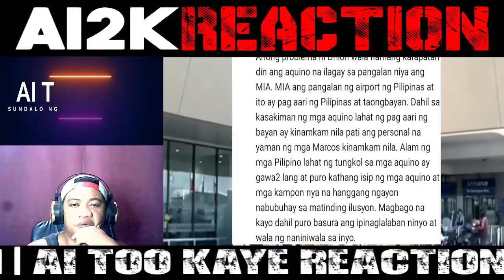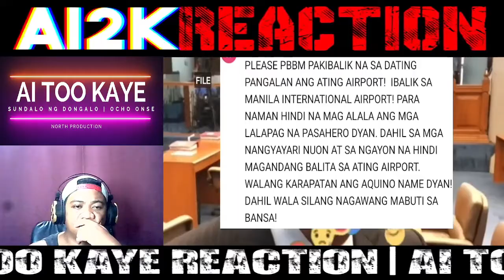GRABE! UTOS kay PRES MARCOS NAIA DAPAT IBALIK NADAW UMANO sa MIA? DlLAWAN IYAK |REACT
BONGBONG MARCOS
BBM-SARA UNITEAM
MAYOR SARA DUTERTE
PRESIDENT MARCOS
PRES MARCOS
VPSARA
PBBM
SEN RAFFY TULFO
RAFFY TULFO
SEN TULFO SEN RAFFY
IDOL RAFFY
MIKE ABE OPENIONS
PRES DUTERTE
MANNY PACQUIAO
UP DILIMAN
NEWS FILES
AMERIKA JOE BIDEN
MARCOS GOLD
CONG MARCOLETA
MARCOLETA
HARRY ROQUE
SPOX ROQUE